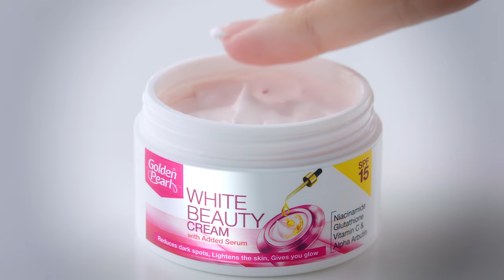HAZIRNET ASIA | GOLDEN PEARL WHITENING CREAM | GOLDEN PEARL with WASHMA FATIMA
Since its inception in 1995, Hazirnet has today evolved into a full-service film production company which attaches as much importance to strategic focus as to high quality execution.
In addition to our in-house capability in strategic, creative, technical and logistical aspects of film production and directorial services, we have access to an international resource pool to cater to all our clients’ advertising communication needs,
no matter how complex.

Drawing upon its CEO Seerat Hazir’s experience spanning three decades as a Creative Director, ad agency partner, and a film-maker, Hazirnet has the entire gamut of services available for its clients that any high-end hot shop can offer.
Whether it’s a low-budget digital video project or an overseas production involving foreign crews, we are continually finding more efficient ways to deliver quality while maintaining our amazingly economical prices.